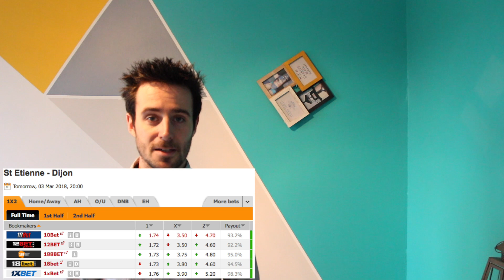Pronostic 120 - Saint Etienne /Dijon - Ligue 1 - 03/03/2018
Pronostic du samedi 03/03/2018 entre l'AS Saint-Etienne et Dijon FCO en ligue 1

Les formations que j'utilise et que je recommande fortement :

1 / Comment dire STOP au TILT pour GAGNER de l'argent dans les PARIS SPORTIFS

2 / Sécurisez tous vos pronostics pour encaisser du cash dès aujourd'hui